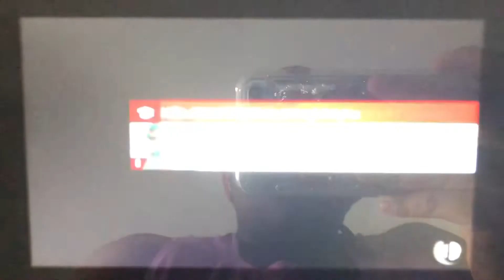SSBU - Luminary (me) vs Fake Cloud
A 1 on 1 battle on Rainbow Cruise (Ω Form) Stage from Super Smash Bros. Ultimate.